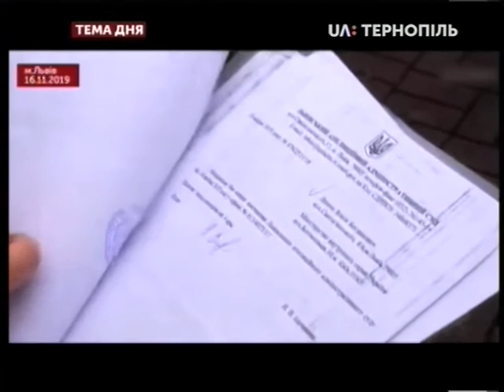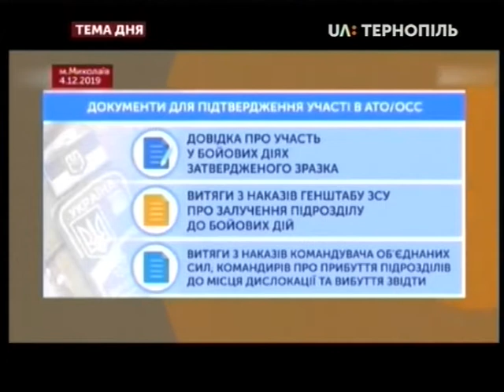Тема дня - Добровольці отримають статус учасника бойових дій